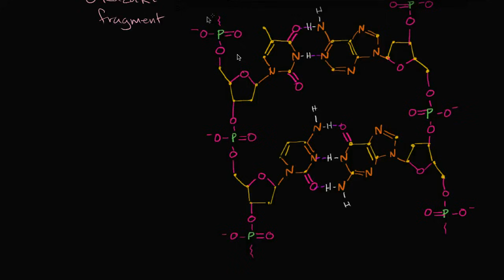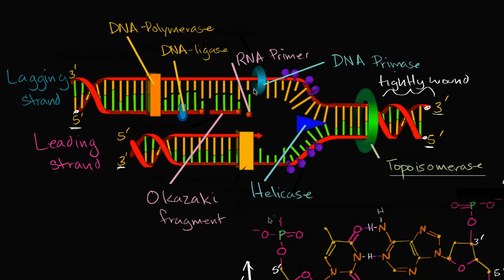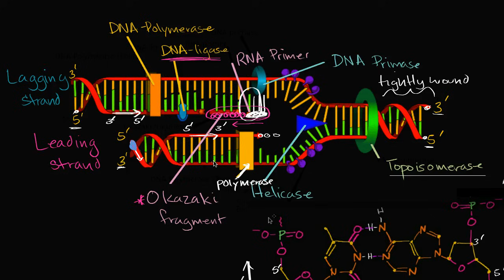Leading and lagging strands in DNA replication | MCAT | Khan Academy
Courses on Khan Academy are always 100% free. Start practicing—and saving your progress—now

Roles of DNA polymerase, primase, ligase, helicase and topoisomerase in DNA replication. An explanation of leading and lagging strands.